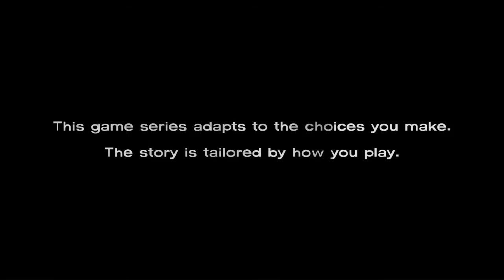The Walking Dead - 01 - Face, meet ground.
Here's the first episode in a series I will make, following the story of The Walking Dead.
I'll try to role-play as well as possible in terms of choosing options i would be most likely to in that situation.

I want to make this series as cinematic as possible, something that even non-gamers could sit down and watch as a form of entertainment. It's a bit of an experiment, so bear with me.